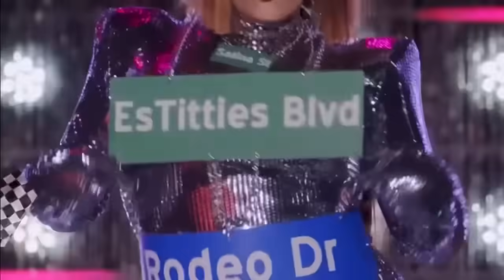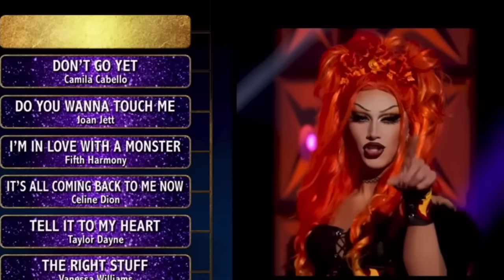Pit Stop funny moments // Rupaul’s Drag Race Season 15 // Bianca Del Rio // Mega Compilation